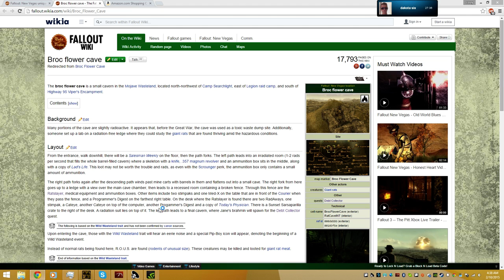Fallout New Vegas (HARDCORE) Lets Play Part 6 - DAKOTA AND HIS CEREAL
we got up at 4 am to record this this is why we sound like we are drunk as fuck and we were really tired so ya